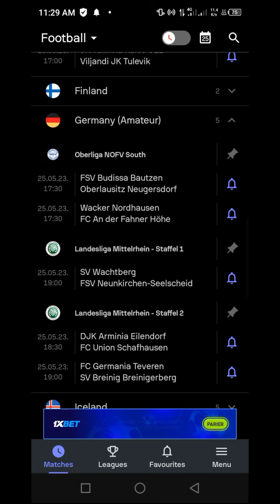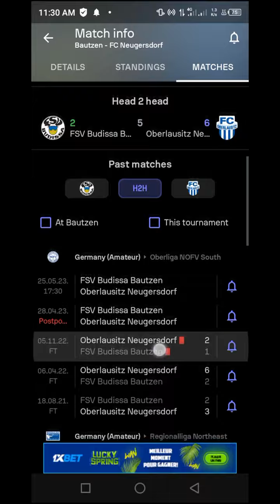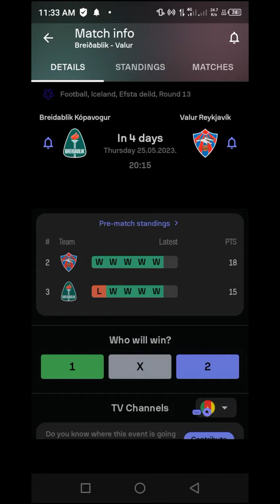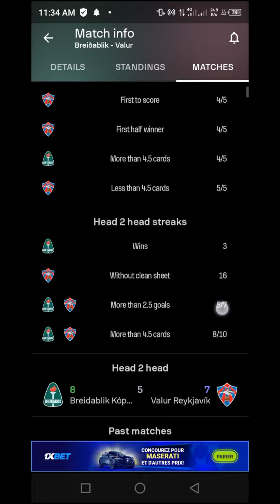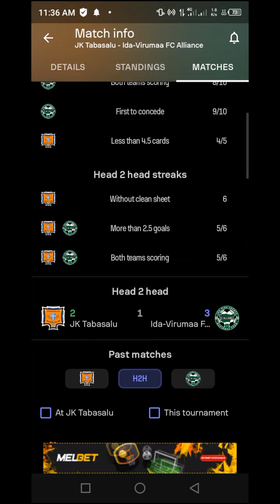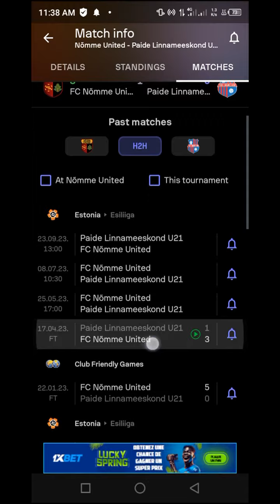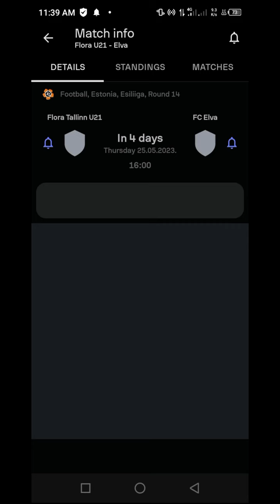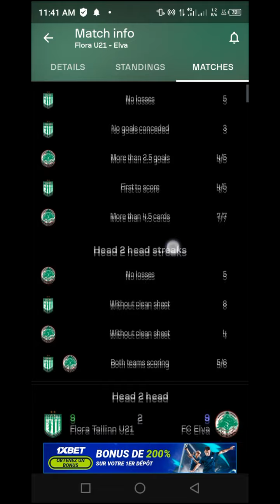Analytic Predictions Thursday 25 May 2023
Learn Other Ways To Make Money Online On Our New Channel, Join Us To Get Updates

10 Football Predictions Tips Every Bettor Needs to Know

Football betting is an exciting activity that can bring great rewards if done correctly. To make the most of your football betting experience, it is important to stay informed and up-to-date on the latest tips and strategies. In this write up, we will be discussing 10 football predictions tips that every bettor needs to know.

1) Home teams win more often than you think

When it comes to football predictions, one of the most important things to keep in mind is that home teams often win more than you think. This doesn’t always hold true, but it’s a good rule of thumb when making bets. Home teams are familiar with their field and home crowd, which can give them an edge over visiting teams who might not be as comfortable or familiar with the area.

2) The favorite doesn't always win

This is a lesson that every professional bettor must learn. It is tempting to go with the favorite team when placing a bet, as they are usually the safer bet and the one with the better odds. However, no team can win every game and sometimes the favorite can end up losing, even if they have the better odds.

That's why it's important for professional bettors to look beyond the odds and analyze the other factors that could influence the outcome of a game, such as injuries or weather conditions.

3) Don't bet on your favorite team

It can be tempting to bet on your favorite team, especially when it seems like they have a great chance of winning. However, betting on your favorite team is almost never a good idea. When you put money on the line, emotions can cloud your judgment and cause you to make poor decisions.

4) Pay attention to the weather

When betting on football, it is important to consider the weather. Weather conditions can drastically affect the outcome of a game and should always be taken into consideration when making a bet.

5) Injuries matter
Injuries are an important factor to consider when betting on football. Even the most talented teams can be thrown off balance if their star players are sidelined. That's why it's essential to stay on top of injuries throughout the season and factor them into your predictions.

6) Look for value bets

One of the most important rules for any bettor is to look for value bets. A value bet is a bet that offers a higher potential return than the likelihood of it winning.

7) Do your research

Researching is one of the most important things you can do as a professional bettor. Before making any bets, you should make sure that you know as much as possible about the teams and players involved in the game. Look into the head-to-head record between the two teams, individual player performance statistics, recent form, injuries and suspensions.This is where the best betting advice comes from – not from any single source but from several.

8) Stick to your budget

One of the most important pieces of advice for any professional bettor is to always stick to your budget. It's easy to get carried away and wager more than you should, especially if you're on a winning streak. However, it's important to remember that there will be losses and that you need to be able to handle them in a responsible way.

9) Have a betting strategy

One of the most important things for any bettor to have is a betting strategy. A betting strategy is an approach to betting that is designed to help you make the most of your money and maximize your chances of winning. There are many different strategies that can be used, depending on the type of bet and the sport being bet on.

10) Don't chase your losses

One of the biggest mistakes professional bettors make is chasing their losses. When you start to lose, it can be tempting to keep betting in an effort to make up for your losses. This is a dangerous strategy and should be avoided at all costs. Professional bettors know that when you start losing, it's best to walk away and come back another day.